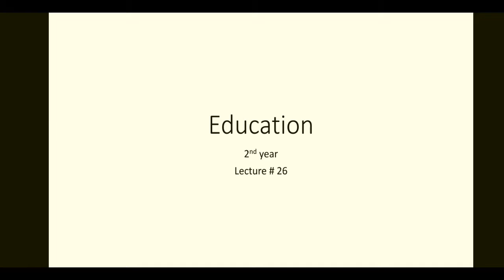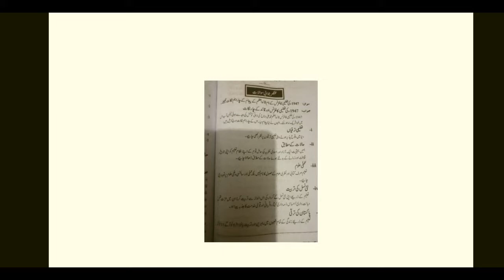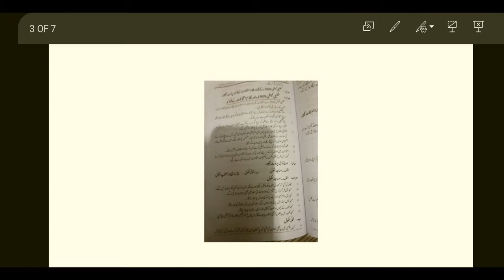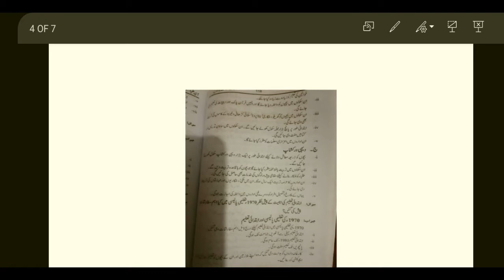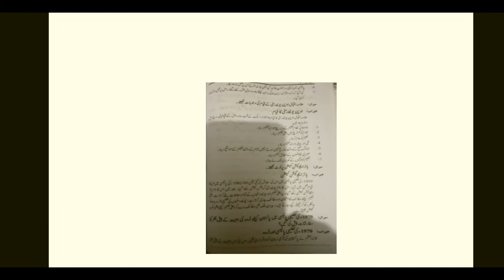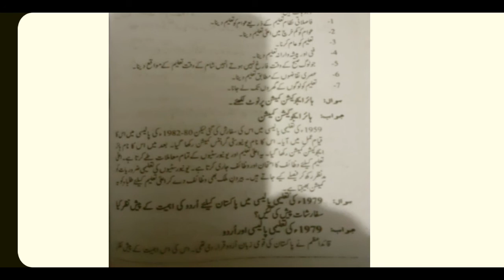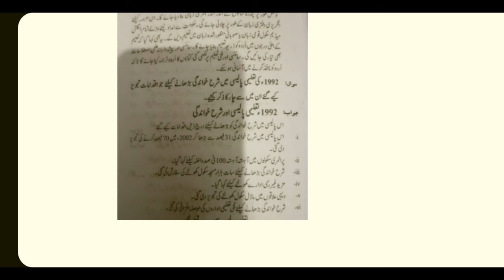Education 2nd year lecture 26